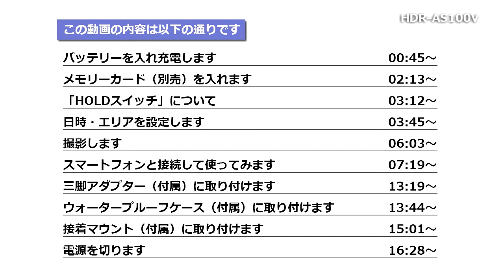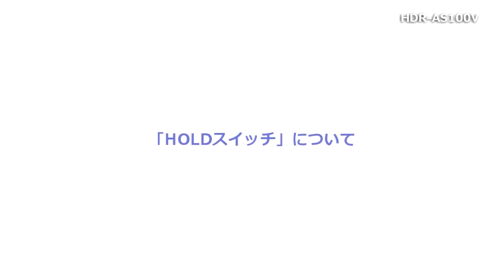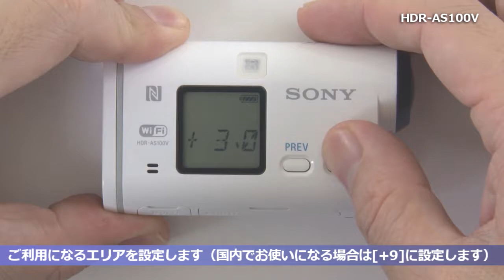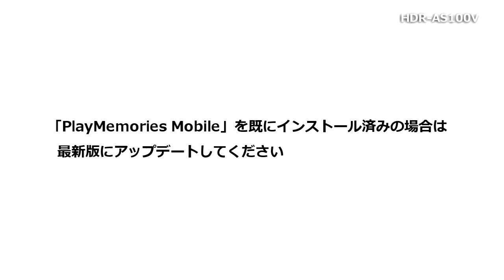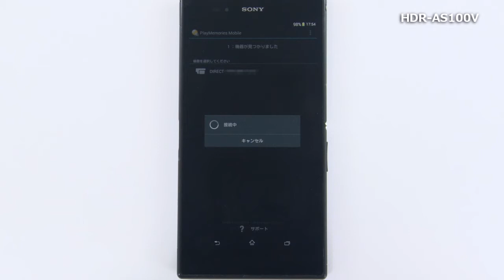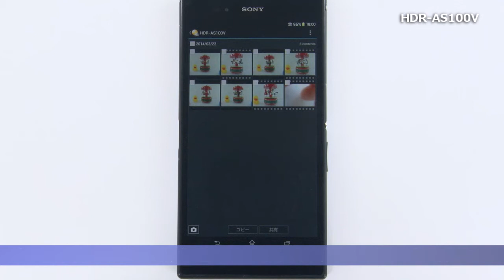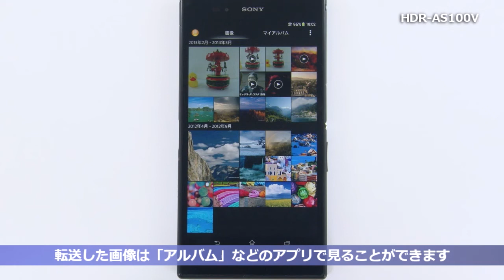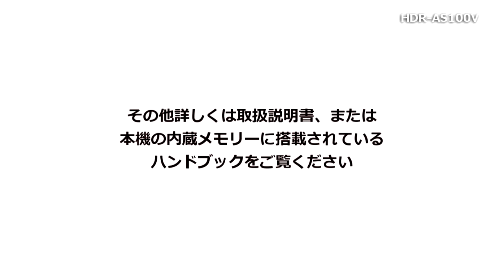ソニー アクションカム HDR-AS100Vセットアップ動画（Android Wi-Fi編）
ソニー アクションカム HDR-AS100VのAndroid端末とのWi-Fi接続方法を含めた基本的な使用方法を説明しています。